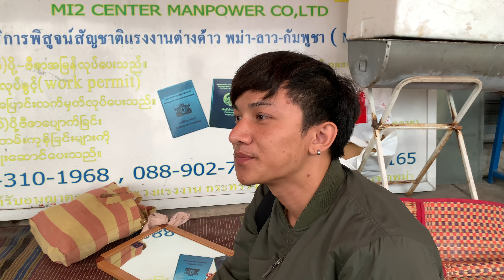แม่สุภาพพาเลาะหลังเวที มื้อฝนตกที่พระประแดง อาเขต ยายแหลมถูกเลขบ่!!